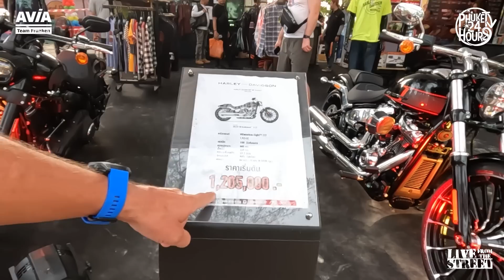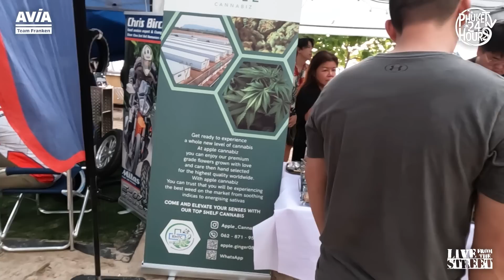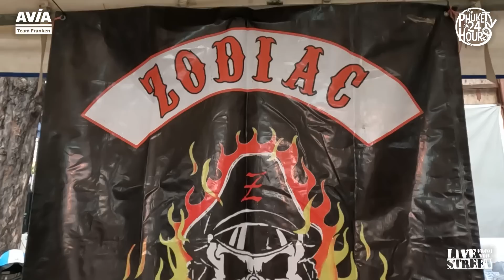Patong im Ausnahmezustand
Riesen Event auf Phuket (Patong) und phuket24hours war für euch am Start.

phuket24hours wird präsentiert von unserem Partner
AVIA TEAM FRANKEN